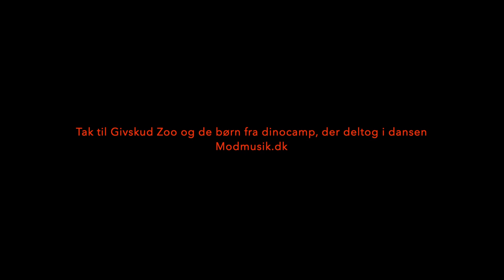Allosaurus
Allosaurus - optaget i Givskud Zoo 15/6-2024